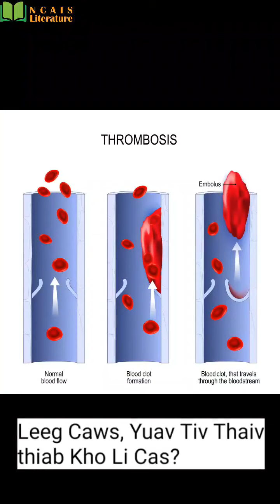Leeg caw leeg txoom, yuav ua cas? By Ncais